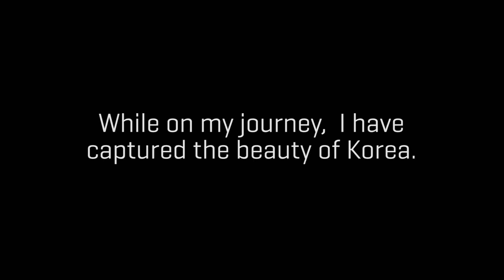Canon EOS T3i / 600D - Canon 50mm f/1.4 Video Test & Magic Bullet Looks Seoul, South Korea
I went to Korea for six weeks to study abroad and while I was there, I decided I want to make a film on what I can capture.  It was really the first time using the new lens, so do not flame!  The quality of this lens is amazing, great for portraits and can be used in video.  The thing with this is its focal length set at 50mm on a crop sensor camera, so it is really zoomed in.  If you like to do landscapes, I advise you to get a super wide angle lens.

Produced and edited by: Brandon Kang

Tools used:
- Canon T3i
- Most shots were handheld, some shots were used on a cheap tripod
- Some of the footage were stabilized in After Effects with the Warp Stabilizer.  Some of the clips came out weird, but most of them did a pretty good job making the footage less shaky.

All rights for the music go to 양방언 for the song, Frontier.  I do not claim this song mine and only using it for filming and entertainment purposes.